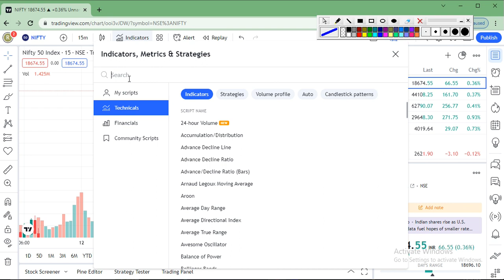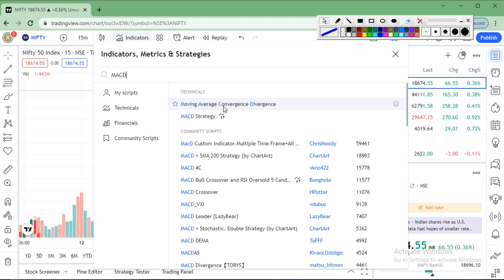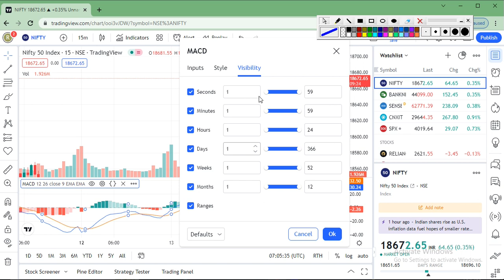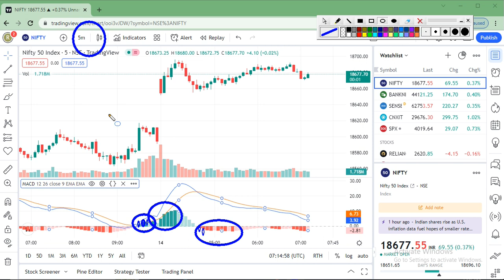MACD Technical Indicator | Nifty, Bank Nifty & Equity मे कैसे Use करे | Accuracy 90%+ with MACD ​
Watch This Video for Join BTST (BuyToday Sell Tomorrow) Equity Trading & Earn Profits
For Full Details Like Accuracy, Monthly Profits, Minimum Investment, Daily Calls
Target, Stoploss Etc.

Watch This Video for Join Intraday Nifty option Trading & Earn Profits
For Full Details Like Daily Calls, Target, Stoploss, Minimum Investment, Profits
Accuracy, Monthly Profits Etc.